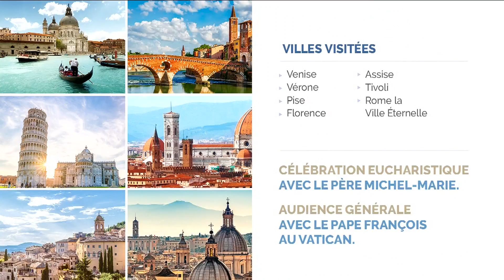La Victoire de l'Amour - Samedi 25 août 2018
- Collaborateurs : Marcia Pilote, Sœur Angèle, Daniel Gilbert